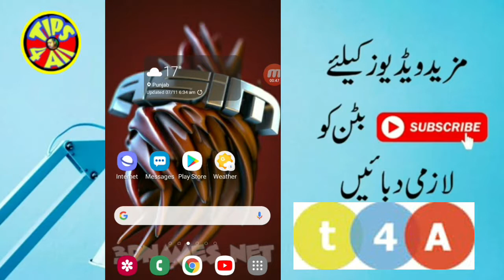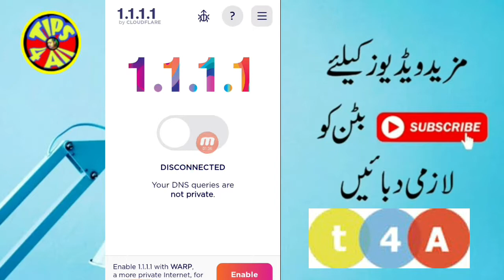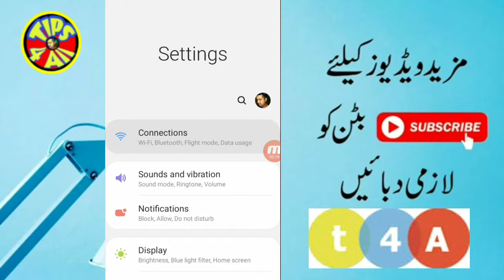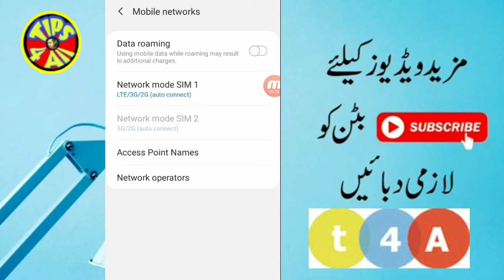How to increase your internet speed on Android 2019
Watts app.